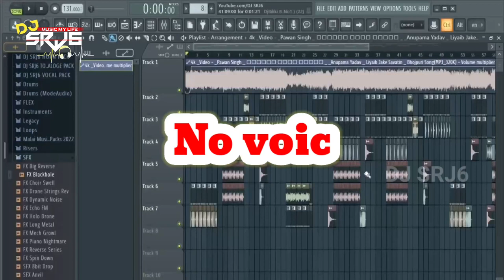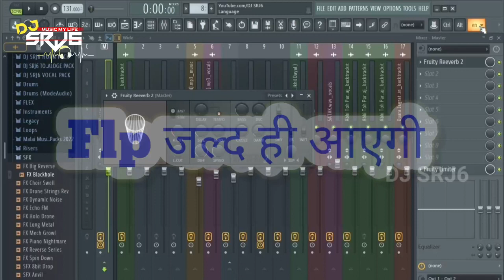zindagi pawan singh | new bhojpuri song | No Voice tag | DJ SRJ6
Fl studio
Music production
Fl studio

NOTE - गाने मे कोई भी पासवर्ड नहीं है!
बस मुझे आपना प्यार दुलार ऐसे ही देते रहिएगा |